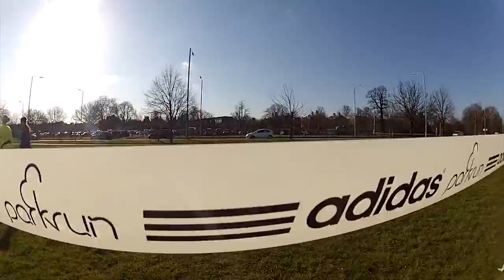Old Deer parkrun Documentary 6/4/13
A documentary on Old Deer parkrun 6/4/13 where Adidas put together a team of 10 international athletes to help promote Old Deer parkrun. Scott Overall, Liz Yelling, James Shane, Joe Thomas, Andi Jones, Freya Ross, Louise Damen, Amy Whitehead, Alyson Dixon & Ellie Baker were the athletes in attendance. Old Deer parkrun Documentary 6/4/13

Credit to Joe Hartley (@J_A_S_H) for the use of his video recording equipment.

Thanks to parkrun & Adidas.